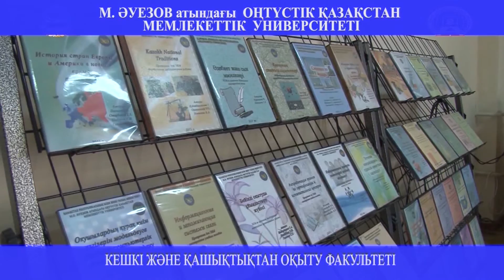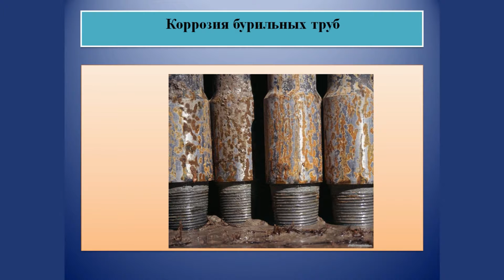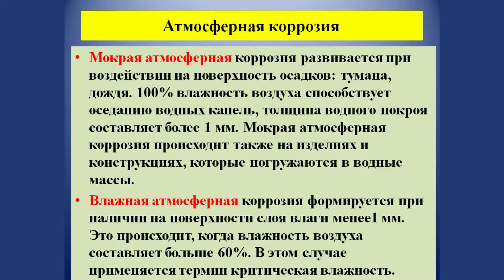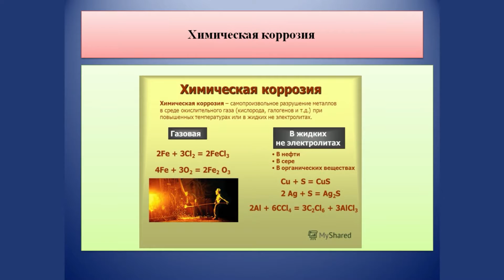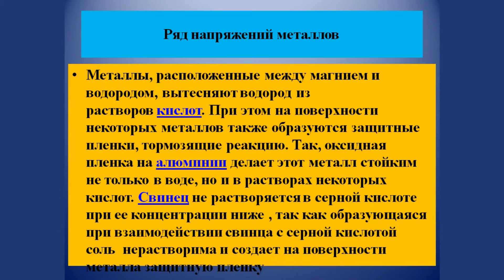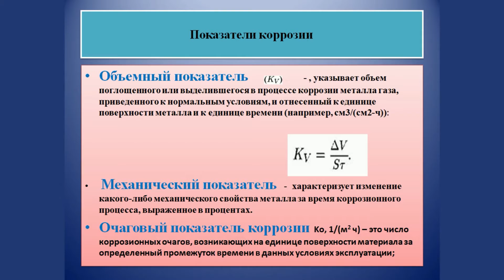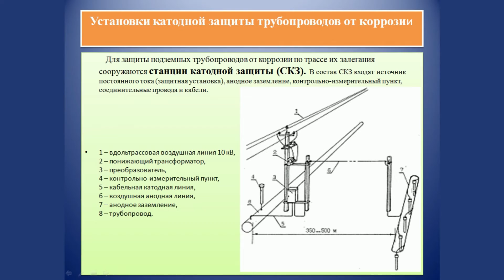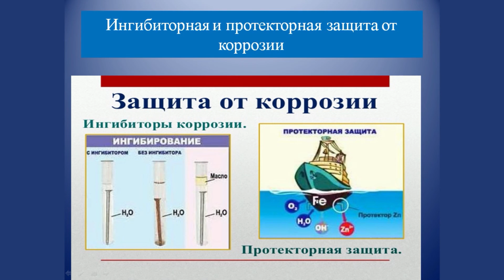Надиров Казим 1 Защита Нефтегазопромыслового оборудования от коррозии